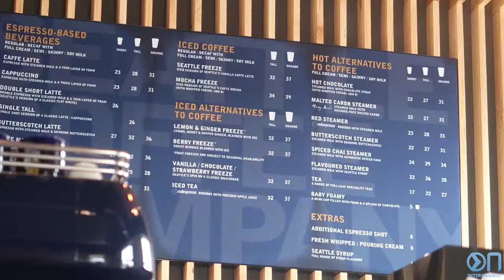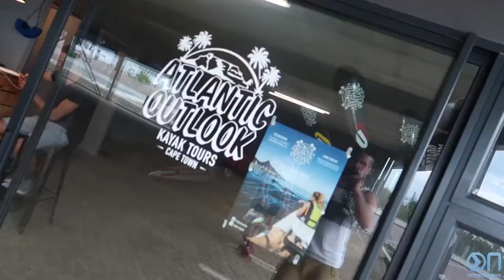BROMANCE KAYAK | EPISÓDIO 05 SEGUNDA TEMPORADA | DIÁRIO DE INTERCÂMBIO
Já pensou em andar de Kayak em Cape Town? Um dos jeitos de ter uma das melhores vistas da cidade.